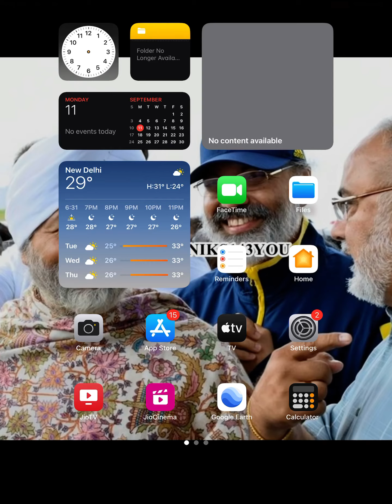Tennis Clash US Open 3rd Challenger Finals Good Matches